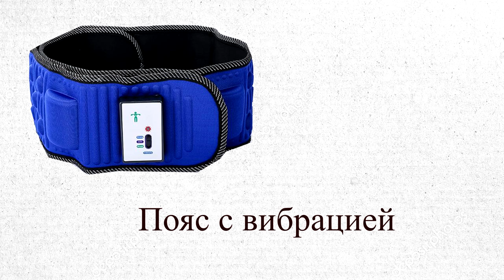Пояс для похудения живота. Пояс сауна для похудения. Калистеника. Спорт. Фитнес.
В этом выпуске речь пойдет о поясах для похудения, их разновидностях, и возможностях различных марок поясов. Пояса бывают нескольких видов, неопреновые, с вибрацией и с миостимуляцией. У каждого вида пояса своя функция. Может ли помочь сжечь жир, пояс для похудения живота. Досмотрев это видео до конца, узнаешь возможно ли вообще похудеть с помощью таких поясов.

Неопреновый пояс (бандаж) — специальный пояс из неопреновой ткани, который применяется во время занятий спортом для ускорения процесса похудения в области живота.
Пояс с вибрацией. Это пояс с вибромассажёром и пультом управления. Его применяют отдельно от тренировок.
Пояс с миостимуляцией (EMS). Это пояс с закреплённым миостимулятором — гаджетом, который посылает микроимпульсы тока для дополнительного сокращения мышц. Такие можно носить во время тренировки или отдельно от неё.

Ускоряет ли пояс для похудения расщепление жира на талии
Естественным путём — посредством диеты и упражнений — жир не может уходить локально. Он равномерно расщепляется по всему организму, чтобы обеспечить тело энергией. На животе и бёдрах сохраняется дольше, потому что природой там предусмотрены жировые депо.

Единственный вариант локального сжигания жира — это инъекцииLocal fat treatments: classification proposal специальных веществ, например метилксантинов, аналогов тиреоидных гормонов или селективных альфа-2 адреноблокаторов. Эти препараты запускают каскад реакций для расщепления жиров вне зависимости от того, что происходит в организме в целом. Также применяется локальное разрушение жировых клеток и липосакция — удаление жира.

Без грубого вмешательства в организм невозможно ускорить расщепление жиров в определённом месте — независимо от модели пояса и вида тренировок.

Помогает ли пояс для похудения сбросить вес в целом
Вы действительно можете потерять немного больше граммов, занимаясь в неопреновом поясе. Однако это произойдёт из-за водыDoes Sweating Help You Burn More Calories?, выходящей с потом. Притом чем полнее человек, тем больше уйдёт жидкости от перегрева организма.

Сразу после тренировки вес будет меньше, но он вернётся, как только вы попьёте.

Что касается калорий, жара не так уж эффективна для похудения, особенно в долгосрочной перспективе. Например, в бикрам-йоге обычные асаны выполняют в нагретом до 40 °С помещении. Исследование показалоBikram Yoga Training and Physical Fitness in Healthy Young Adults, что 90 минут занятий сжигает только 330 ккал у женщин и 460 — у мужчин. Столько же можно потерять, прогуливаясь полтора часа при обычной погоде.

Другие учёные выяснили, что восемь недель йога-сессий по три раза в неделю не помогаютThe Effects of Bikram Yoga on Health: Critical Review and Clinical Trial Recommendations сбросить жир — разве что пожилым людям с ожирением.

Чем жарче вам в процессе тренировки, тем меньшеAerobic fitness determines whole-body fat oxidation rate during exercise in the heat жиров вы сожжёте и быстрееEffects of ambient temperature on the capacity to perform prolonged cycle exercise in man устанете.

При этом пояс с миостимуляцией может повысить трату калорий. ИсследованиеEffect of Neuromuscular Electrical Muscle Stimulation on Energy Expenditure in Healthy Adults подтвердило, что EMS увеличила затраты энергии на 3–11 ккал в час, однако электроды располагались не только на животе, но и на бёдрах. Но это слишком маленький результат.

Вибрация также иногда повышаетMetabolic effect of bodyweight whole-body vibration in a 20-min exercise session: A crossover study using verified vibration stimulus расход калорий — в среднем на 20%, но для этого нужно тренироваться на вибрационной платформе. Сколько дополнительных калорий сожжёт пояс, в котором вы смотрите телевизор, предсказать сложно.

Укрепляет ли пояс для похудения мышцы
Обычный неопреновый пояс — нет. Занимаетесь вы в нём или без, нагрузка будет одинаковой.